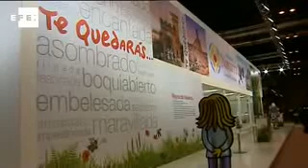Un astronauta, un yeti y un marciano muestran la diversidad de Navarra en FITUR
Madrid, 20 ene (EFE).- (Imagen: Justo Medrano) El presidente del Gobierno de Navarra, Miguel Sanz, ha visitado hoy el "stand" de la Comunidad en la XXXI edición de Feria Internacional de Turismo (FITUR), donde un astronauta, un yeti, un marciano y otros personajes de Kukusumusu muestran la diversidad de la región de forma simpática y divertida.

Sanz ha explicado que, desde la humildad, puesto que Navarra no puede tener el "stand" más grande y más caro de FITUR, la Comunidad Foral quiere "vender" su paisaje, su patrimonio histórico-artístico, su gastronomía y los centros temáticos como el circuito de velocidad de Los Arcos, el parque de aventura Sendaviva o el centro de esquí nórdico Larra-Belagua.

Los tres productos que son más atractivos para los visitantes son las Fiestas de San Fermín, por su potencia, el Camino de Santiago, por su profundidad cultural y su influencia, y el Pirineo, ha resaltado Corpas.